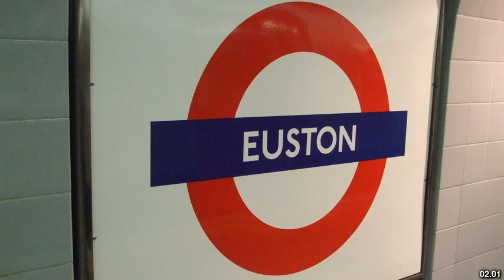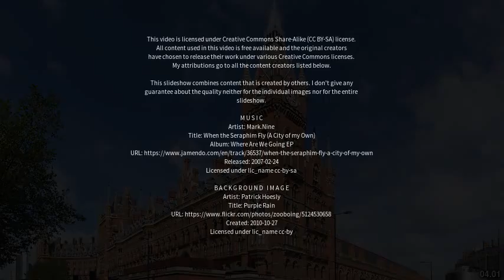Best places to visit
Best places to visit - Euston (Australia) Best places to visit - Slideshows from all over the world - City trips, nature pictures, etc.